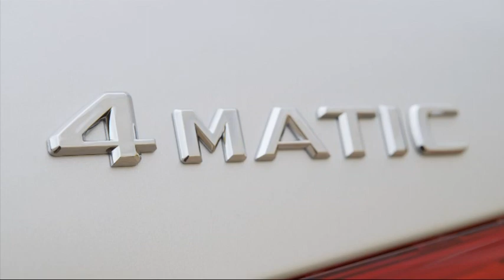2014 Mercedes E 350 4MATIC - footage